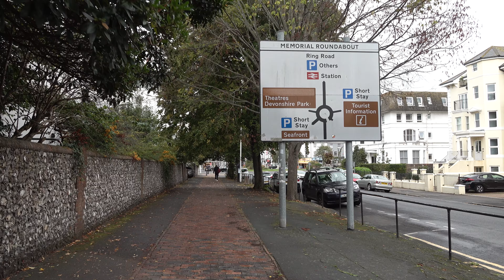Eastbourne Walk: Town Centre & Beach【4K】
Located on the south coast of England, in the county of East Sussex, and around 20 miles east of Brighton, is the town of Eastbourne.

In 1315 a market charter was granted to Eastbourne. However, its history remained uneventful up until the Georgian era. In 1780 four of King George III's children visited Eastbourne during the summer. This created interest in the town, however it wasn't until the arrival of the railway that significant growth occurred.

In 1849 the railway arrived in Eastbourne, courtesy of the London, Brighton and South Coast Railway. Today this is situated on the East Coastway Line from Brighton to Hastings. The next station north is Hampden Park, which is a junction between destinations to the east and west. It is home to one of the busiest level crossings in the country.

During the 1850s two local landowners were largely responsible for the development of Eastbourne. William Cavendish, 7th Duke of Devonshire and John Davies Gilbert built broad roads and seafront parades. Between 1866 and 1872 Eastbourne Pier was built. It opened in 1870, two years before construction was complete. The pier is around 300m (or 1000 ft) long. Just opposite the pier are the famous Carpet Gardens - a floral display consisting of around 26,000 plants.

Between 1884 and 1886, following rapid growth in the town, Eastbourne Town Hall was built. A competition had taken place to find a suitable design for the building. The winning architect was William Tadman-Faulkes with his Renaissance style design.

During the Second World War, Eastbourne was one of the most bombed places on the south coast. 174 residents died and 474 houses were destroyed.

Today Eastbourne remains a popular seaside resort, attracting around five million visitors per year.

TIMESTAMPS:

0:00 Terminus Road
10:33 Grand Parade
11:47 Carpet Gardens
12:13 Eastbourne Prom
12:58 Eastbourne Pier
13:18 Grand Parade
13:18 Grand Parade / Royal Sussex Memorial
13:28 Grand Parade
13:41 Eastbourne Beach
14:48 Grand Parade
15:44 Marine Parade
17:28 Marine Parade Road
18:12 Seaside Road
21:26 Susans Road
22:32 Church of God Worldwide Mission
22:47 Pevensey Road
23:05 North Street
24:13 Seaside Road
24:46 Trinity Trees
25:25 Holy Trinity Church
25:35 Trinity Trees
27:52 Memorial Roundabout
28:53 South Street
30:03 St Saviour's Church
30:10 South Street
33:56 Eastbourne Town Hall
34:14 Our Lady of Ransom Church
34:29 Eastbourne Town Hall